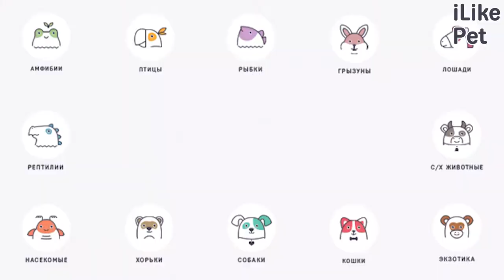5 распространенных причин, почему собака роет землю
Почему собаки так любят рыть землю? Давайте разбираться.